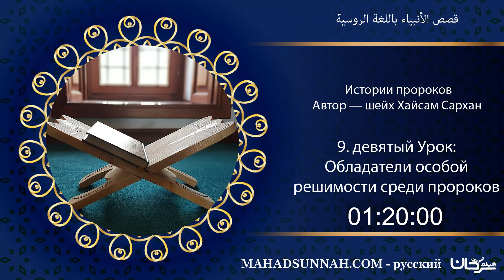9. девятый Урок: Обладатели особой решимости среди пророков - قصص الأنبياء باللغة الروسية